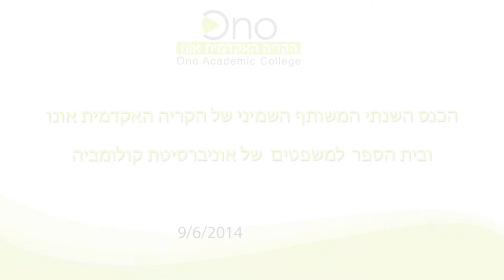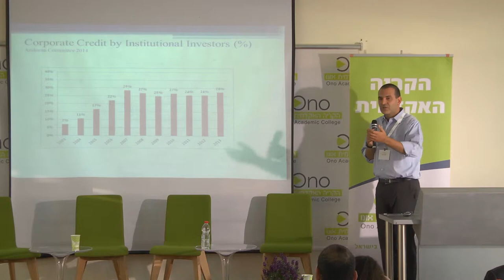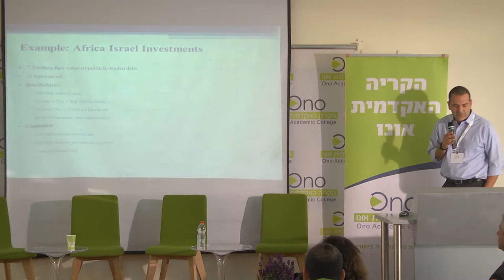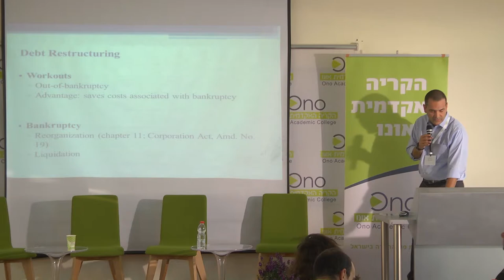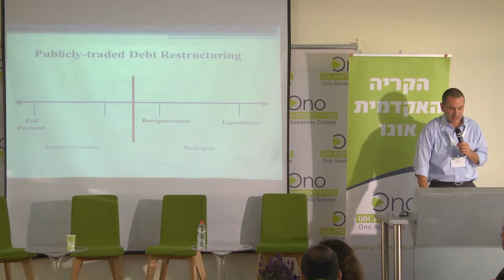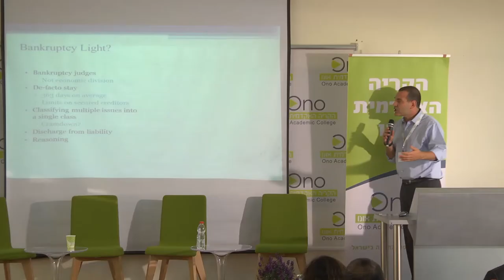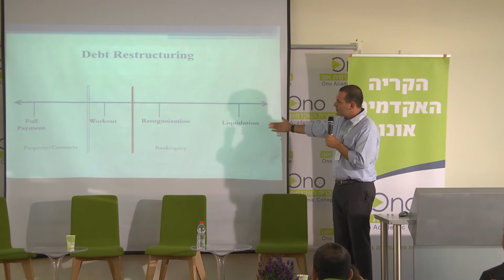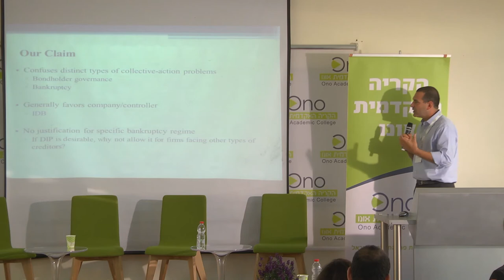כנס קולומביה השמיני בקריה האקדמית אונו- פרופ' אסף חמדני